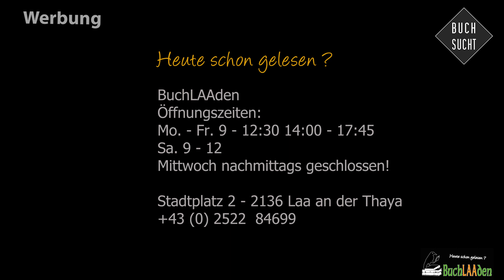Heute schon gelesen? #094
»Zwischen Welten«
von Juli Zeh und Simon Urban
(Luchterhand)

Link zum Buch:

BuchLAAden - Michael Lehner

Öffnungszeiten:
Mo. bis Fr. 9:00 bis 12:30 und 14:00 bis 17:45 Mi. nachm. geschlossen.
Sa. 9:00 bis 12:00 und im Advent 14:00 bis 17:00

Produktion, Umsetzung und Idee

Michael Lehner MA,
Idee: Robert Gampus, Arthof Dr.in Marlen Schachinger -Ink-NÖ